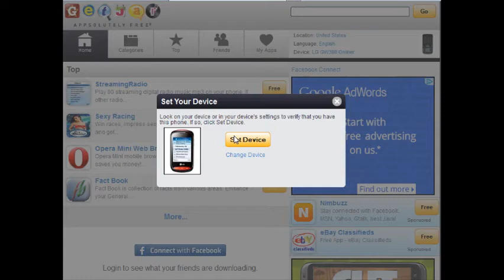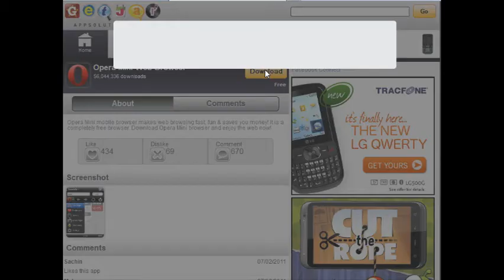Tracfone & Net10 How to Download Apps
This video shows you how to download apps from the popular getjar.com site.

for more LG800g How Tos